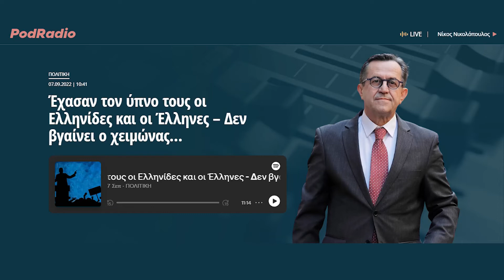Έχασαν τον ύπνο τους οι Ελληνίδες και οι Έλληνες - Δεν βγαίνει ο χειμώνας…